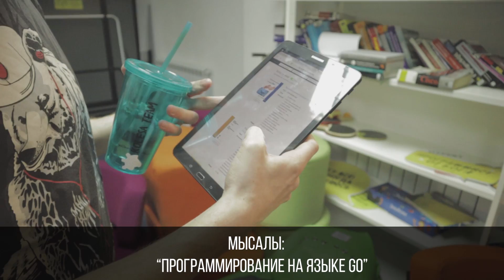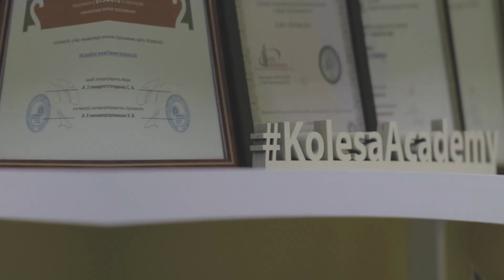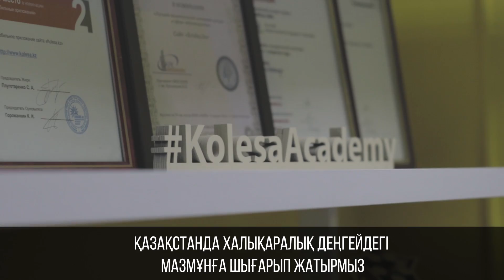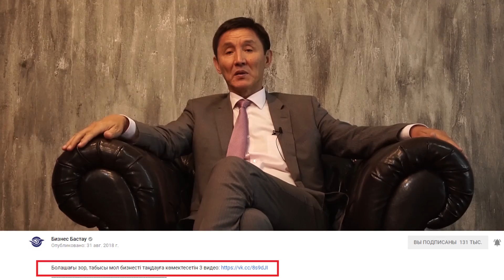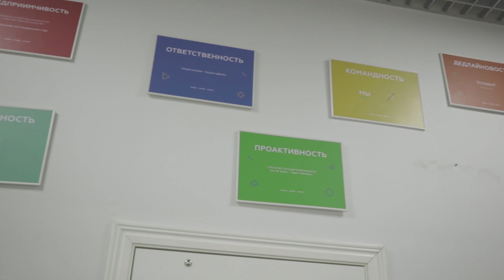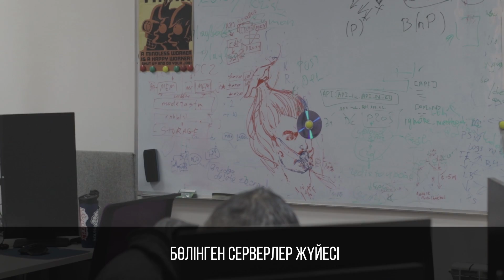kolesa.kz | Қалай алып IT компания құруға болады? | krisha.kz | Как построить передовую IT компанию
Қазақстанда қарапайым газеттен танымал IT компанияға айналған Kolesa жайлы толық ақпарат. Жылдар бойы үздік инновациялық корпорацияларға бәсекелес болу қалай екен? 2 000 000 аса хабарландыру қалай еңгізіледі.  Қызметкерлерге медициналық жәрдемақылар қарастырылғаны шын ба?
Осы және басқа да сұрақтардың жауабын осы бейнеден таба аласыздар!

➤Сапалы казак телеграм чатына косылу үшін және тренингтегі презентацияларды жүктеу үшін